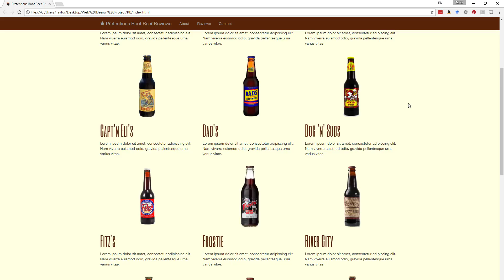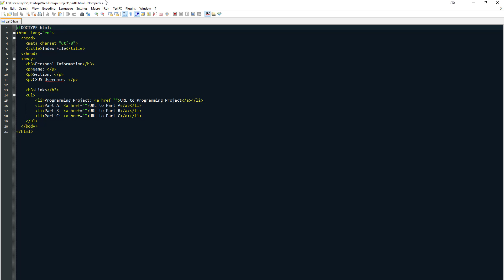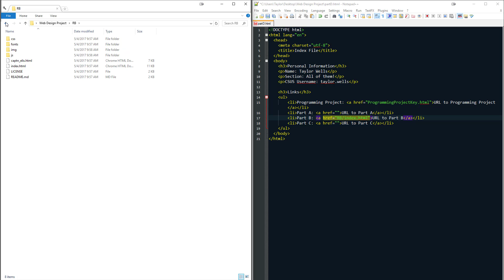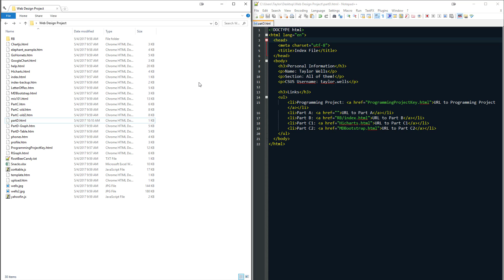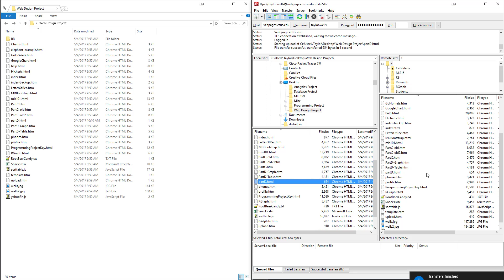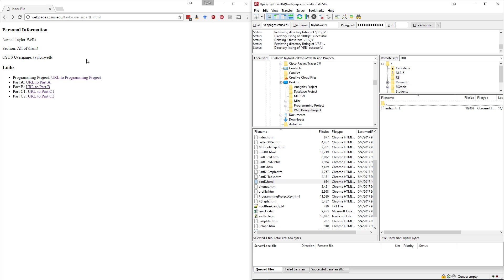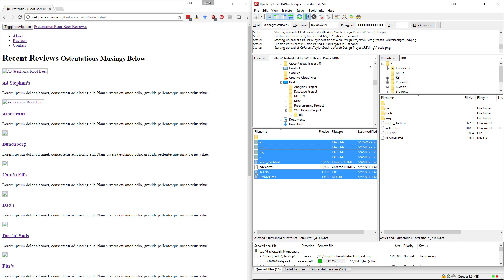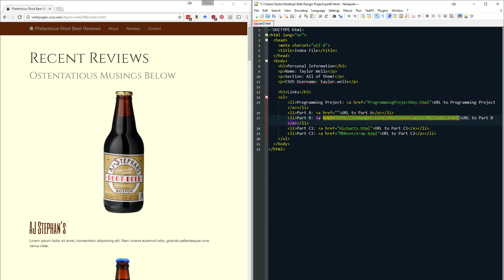21 How to avoid misery in Part D and uploading